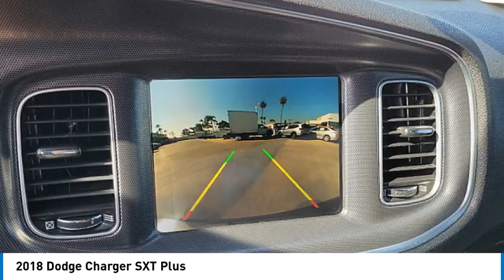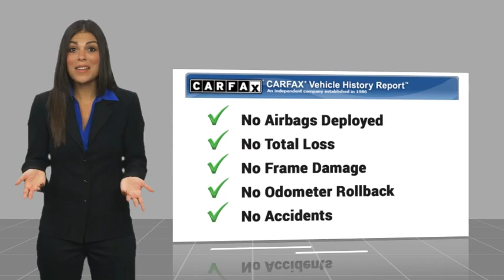2018 Dodge Charger RIVERSIDE,TEMECULA,SAN BERNARDINO,MORENO VALLEY,FONTANA 0030724A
2018 Dodge Charger SXT Plus

Fritts Ford
8000 Auto Drive

Pick up this Granite Crystal Metallic Clearcoat 2018 Dodge Charger, available today at Fritts Ford. This could be the one you've been searching for.